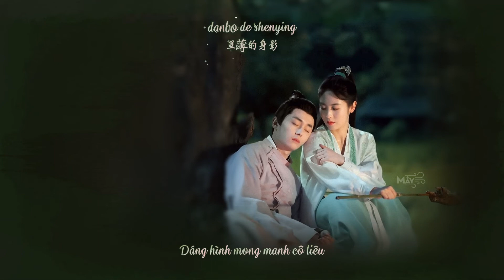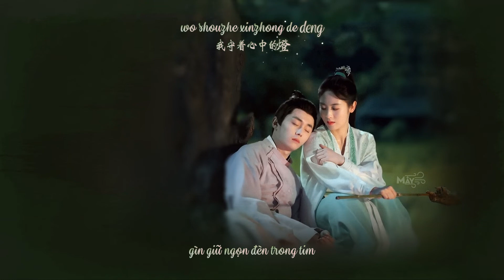[VIETSUB┃KARA┃AUDIO] ĐƯỜNG VỀ ― Đinh Đang┃ 网剧“覆流年 ― Lost Track of Time”主题曲 OST ― 丁当 Della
▉ Translator | Timer | Typesetter | Encoder: Cloudy Lin